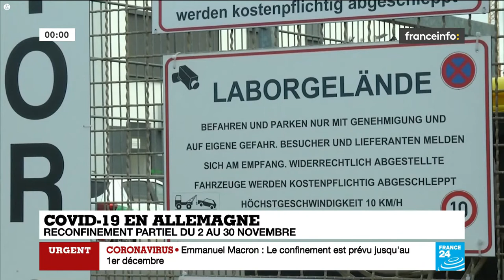France 24 Français TOTH - 0000 CET - 28/10/2020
©FRANCE 24 2020 - COPYRIGHT REMAINS WITH THE ORIGINAL OWNER AND IS USED FOR EDUCATIONAL & REFERENCE USE.

New look France 24 intro to "Paris Direct" on Thursday 29th October 2020.